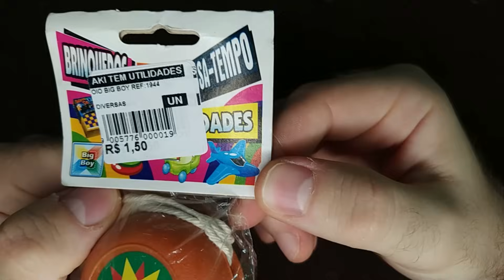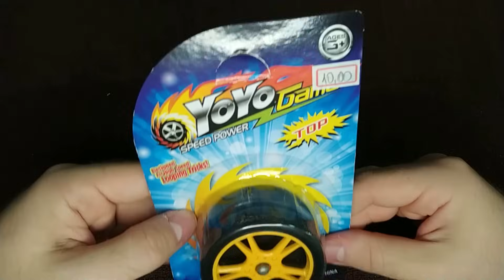IOIÔS/YOYOS BARATOS - Vale a Pena?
COMPRE SEU IOIÔ(YOYO) PROFISSIONAL EM NOSSA LOJA!

Último Suspiro

Tags do vídeo: Comprar ioio, manobras de ioio, ioio falcon, ioio fenix, ioio profissional, ioio de rolamento comprar, yoyo profissional, comprar yoyo, yoyo de rolamento comprar, ioio coca cola, manobras de yoyo, tutorial de ioio, tutorial de yoyo, como jogar yoyo, timeless yoyo, yoyo fenix, yoyo manobras, manobras de yoyo, yoyo, ioio, yoyos coca cola, coleção ioiôs, campeonato de ioiô, apresentação de ioio, ioio york, ioio de rolamento manobras, ioio de rolamento, ioio barato, ioio brinquedo, ioio profissional